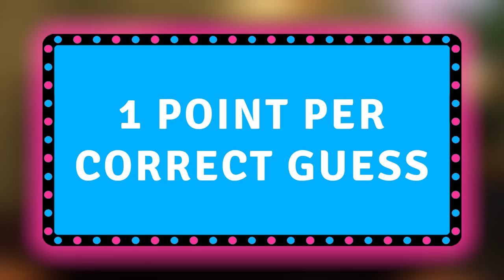this WHIFF was worth $1000...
thumbs up for CASH PRIZES!